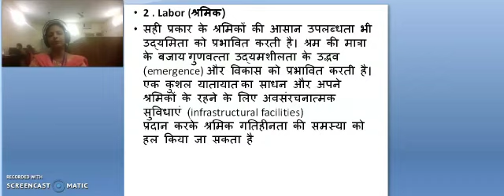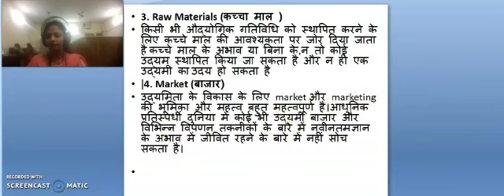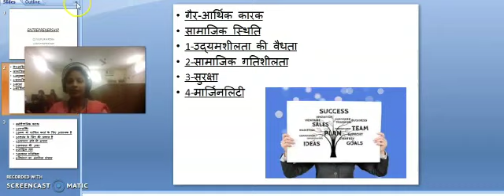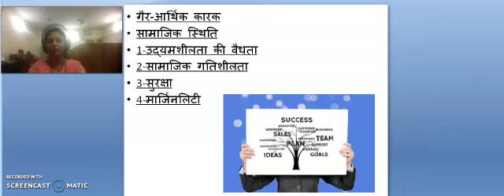Enterpreneurship 2 by Nupur Arora